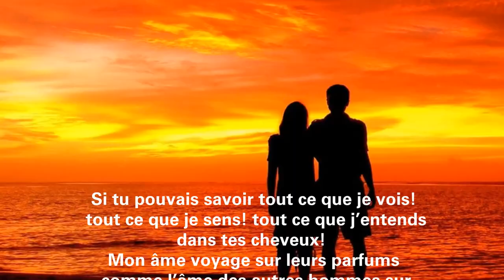DOUX VOYAGE CELTIQUE - SOFT CELTIC JOURNEY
Doux voyage Celtique. Une musique qui rappellera à certains, l’Irlande, la Bretagne au pays des Celtes...Musique irlandaise moderne ou Musique du nord. (would like to hear that more often)
(northern music piano) musique fantastique piano
Composition-Arrangements-Mixage : Alain Grumet
medieval stylr
Instruments utilisés pour cette musique
- Omnisphere 2
- Forest Kingdom :
- Groove agent
- Nexus
- Kontakt  (Samples personnalisés)

Support
- Pc Falcon [ Haswell Intel Core i5 4670K 16 Go ram
- Windows 7
- Cubase 8.5
- Clavier Dgx 650
- Carte son Focusrite
- Casque HD 540 Sennheiser
- Enceintes Cabasse Goelan
- Ampli Alesis RA150

Note :
Vous pouvez me suivre et participer sur le groupe du Rassemblement Musiciens